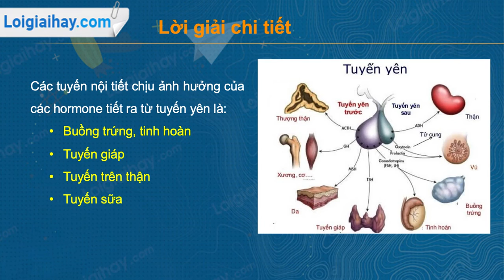Trả lời câu hỏi thảo luận số 1 trang 185 SGK Sinh học 8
Hãy kể tên các tuyến nội tiết chịu ảnh hưởng của các hoocmôn tiết ra từ tuyến yên? .